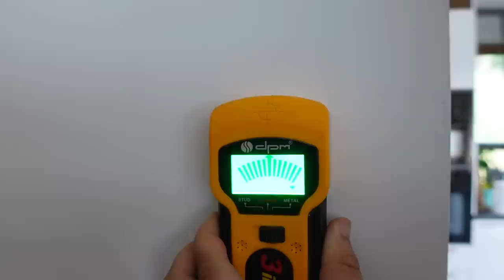Zrobiłam sztuczne rzęsy. Przypał w przymierzalni #198